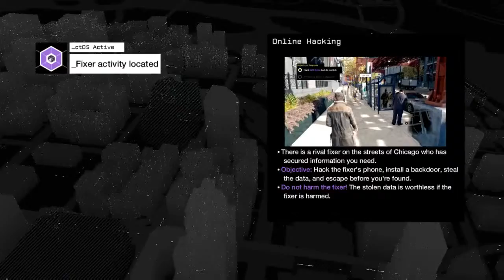WATCH DOGS - Hacking a Fellow Player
Trying out the feature on WATCH DOGS to hack a fellow player of the game.